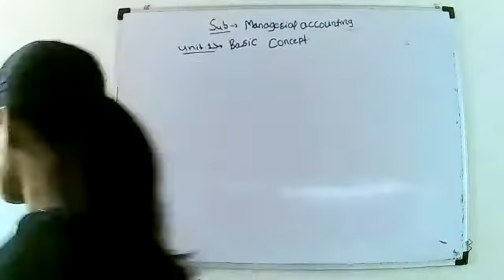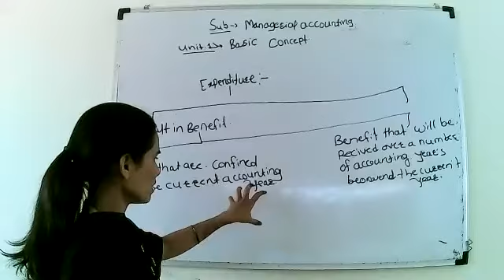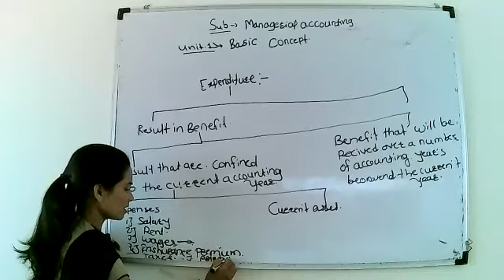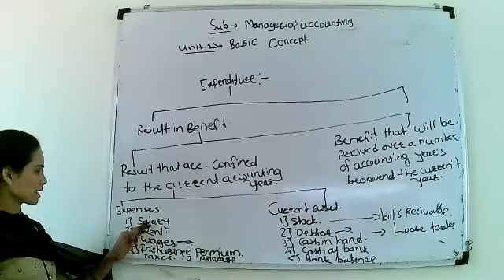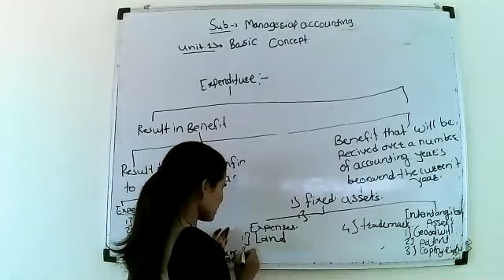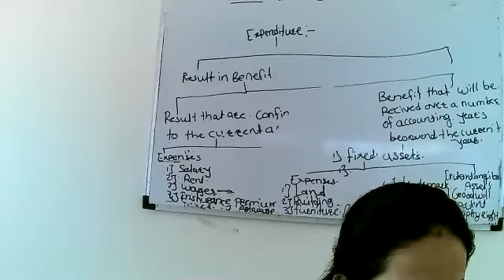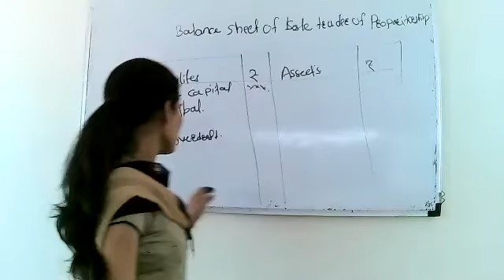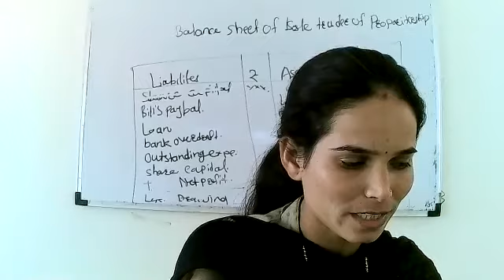ATCFOEM/MBA1YEAR/UNIT1 BASIC CONCEPT /SUB MANAGERIAL ACCOUNTING /TOPIC EXPENDITUR AND BALANCE SHEET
PROF KHEMNAR M.S.UNIT1 BASIC CONCEPT /SUB MANAGERIAL ACCOUNTING  /TOPIC EXPENDITUR AND BALANCE SHEET